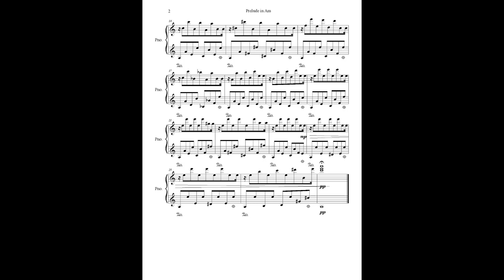Prelude in Am, Op 87 No 2